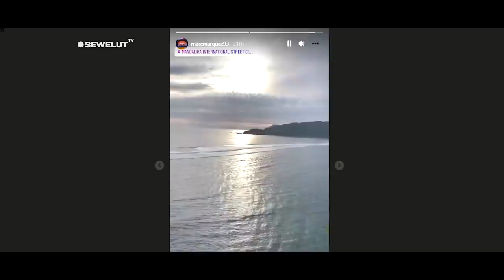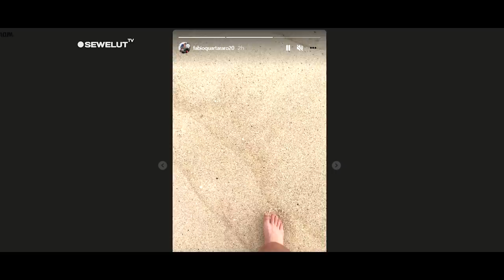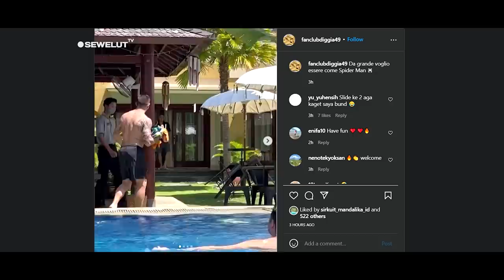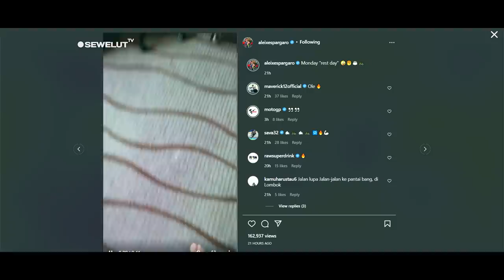TES PRAMUSIM MANDALIKA SERASA LIBURAN❗MOMEN UNIK PEMBALAP MotoGP DI MANDALIKA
Tes pramusim Bagaikan Liburan, Para Rider MotoGP Pamer Keindahan Mandalika Lombok di Instagram.

Usai tiba di Lombok, Indonesia, pada Senin (7/2/2022) sore menjelang uji coba pramusim di Sirkuit Mandalika, 11-13 Februari, para pembalap MotoGP memanfaatkan hari Selasa (8/2/2022) sebagai masa rehat usai uji coba yang melelahkan di Sepang, Malaysia.

Usai tiba di Bandara Internasional Lombok, mereka pun segera dibawa ke hotel untuk menjalani tes PCR. Usai karantina selama 24 jam, jika hasil tesnya negatif Covid-19, maka mereka diperbolehkan beraktivitas di paddock sirkuit.

Beberapa pembalap pun memutuskan bersantai di sekitar hotel. Ada yang bersantai di pantai, ada pula yang berenang di kolam hotel, ada pula yang bersepeda. Mereka pun dengan semangat mengunggah foto dan video keindahan Lombok. Berikut di antaranya.

Pembalap Repsol Honda, Pol Espargaro, diketahui sudah tak lagi mengunjungi Indonesia sejak MotoGP 2016, ketika ia masih membela Monster Yamaha Tech 3.
Kini ia pun kembali ke Indonesia dan merasa takjub melihat pemandangan alam yang indah di Lombok. Juara dunia Moto2 2013 ini pun lewat Instagram Story mengunggah area hijau yang terdapat di sekitar tempat hotel ia menginap.

Duet Monster Energy Yamaha, Fabio Quartararo dan Franco Morbidelli juga terkesan atas keindahan Lombok. Morbidelli bahkan sudah kagum sejak tiba pada Senin sore. "Baru tiba di tempat yang indah ini," tuturnya.
Namun, pada Selasa pagi ia mengunggah foto kolam renang di tempat hotel ia menginap.

Pembalap Pramac Racing, Jorge Martin, menjadi salah satu dari segelintir pembalap MotoGP yang baru pertama kali ke Indonesia. Sejak tiba pada Senin sore, ia langsung beristirahat di hotel.
Pada Selasa pagi, ia pun bergabung dengan krunya untuk berendam di kolam renang. Meski begitu, sayangnya sang tandem, Johann Zarco, tak terlihat batang hidungnya.